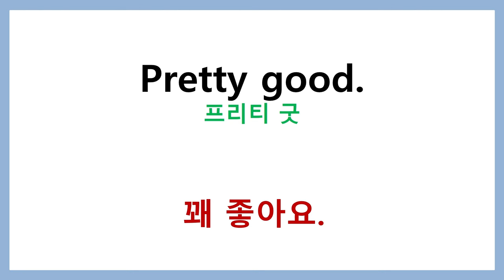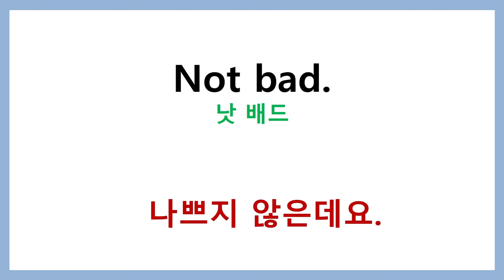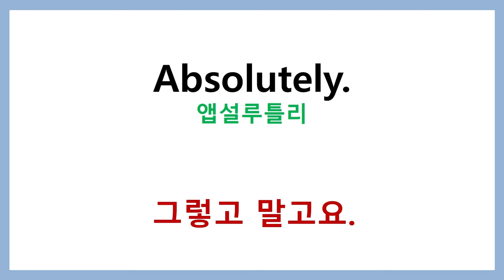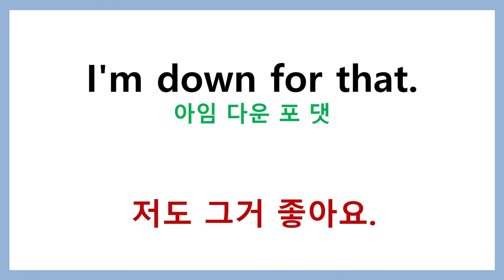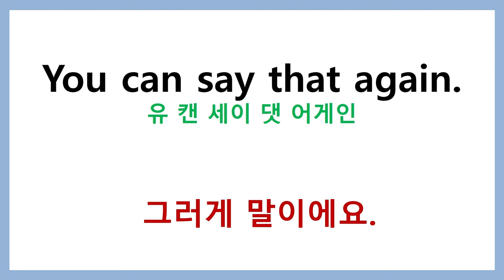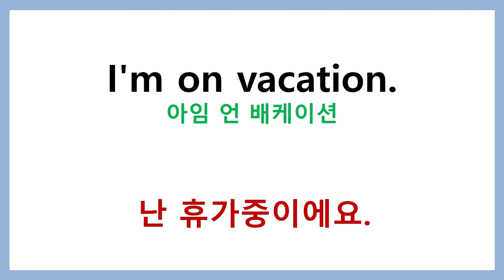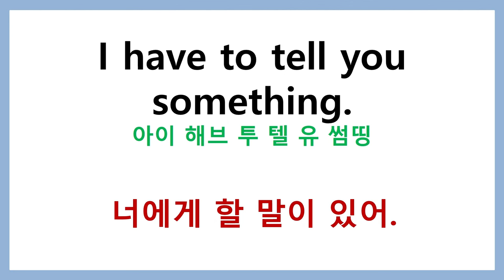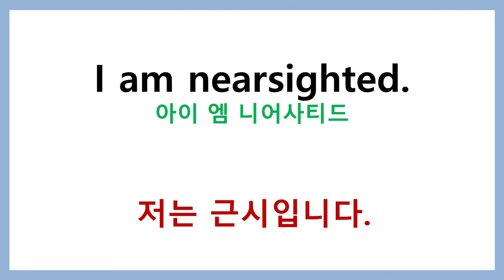영어회화 미국드라마 실생활영어 30개 15화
미국드라마 생활영어회화 30개 15화